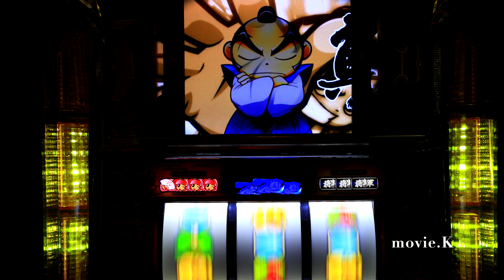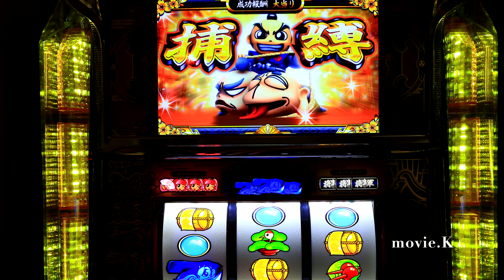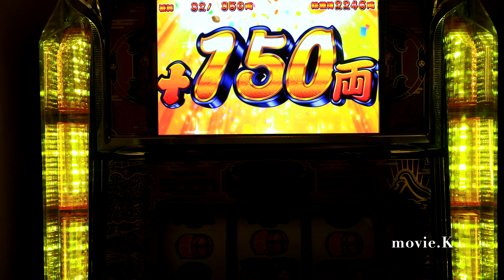未だに台湾でも大人気🌟吉宗極 高確中に割り込み疑似連〜昇格ひめカットイン🌟吉宗八代將軍 パチスロYoshimune設定6 初代吉宗を超えた吉宗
※私物台は72台バジリスク絆、アナザーゴッドハーデスが2台、魔法少女まどか☆マギカ(初代)、まどマギ2、番長3が2台、サラリーマン番長(サラ番)、HEY鏡(ヘイカガミ)、政宗2、ミリオンゴッド神々の系譜Zeus、ミリオンゴッド神々の凱旋、番長2が2台(操パネルと轟パネル)アナザーゴッドポセイドン、黄門ちゃま喝、ハイスクールフリート(ハイフリ)、ガルパン、コードギアスR2、戦国無双(初代)緑ドンviva情熱南米.緑ドンviva2、赤ドン雅、バジリスク2、バジリスク3、パチンコ バジリスク弦之助の章、必殺仕事人V、秘宝伝rev、北斗の拳 転生、花のケイジ(～天を穿つ戦槍～)エヴァ勝利への願い、初代番長、初代吉宗、盗忍！剛衛門、聖闘士星矢　海王覚醒SP,鬼の城、ドンチャン祭り、リゼロ、聖闘士星矢　海皇覚醒が２台、番長A、アナザーゴッドハーデス 冥王召喚、サラ番2、ギルティークラウン,秘宝伝太陽を求める者達、初代リンかけ、まどマギ３叛逆、吉宗3，海物語沖縄(甘デジ)絆２、政宗３、ゆるは、初代秘宝伝、マジハロ５、いろはに愛姫、新吉宗、秘宝伝封じられた女神、初代銭形、初代政宗,吉宗極その他